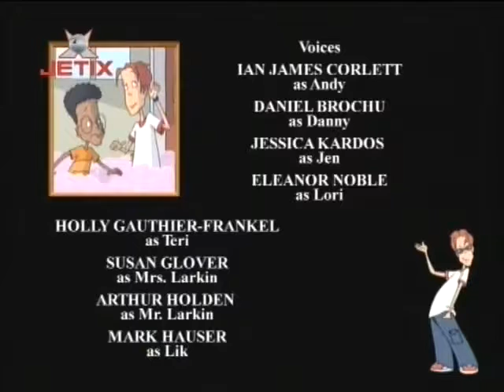Ce i cu Andy Sezonul 3 Episodul 23 - Mania de a face farse